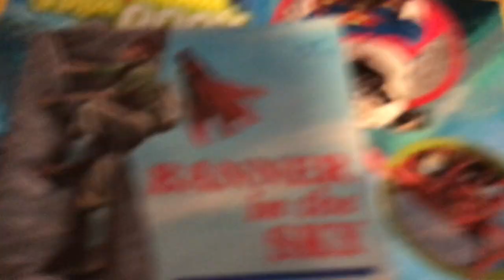BANNER IN THE SKY SUCKS AND I WILL DESTROY IT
Ha ha. This book sucks!